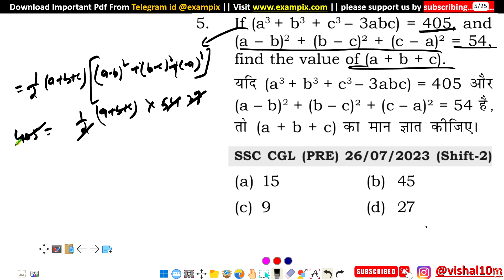If (a³ + b³ + c³- 3abc) = 405, and (a - b)2 + (b - c)² + (ca)² = 54, - find the value of (a + b + c)